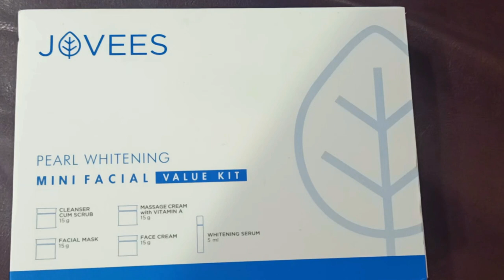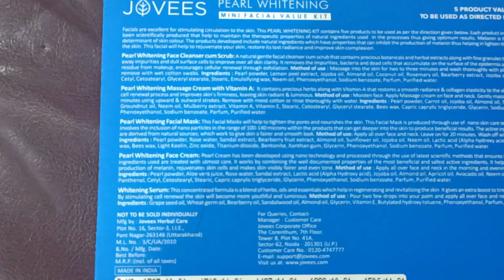How to do self facial at home!!Jovees pearl whitening mini facial kit !!